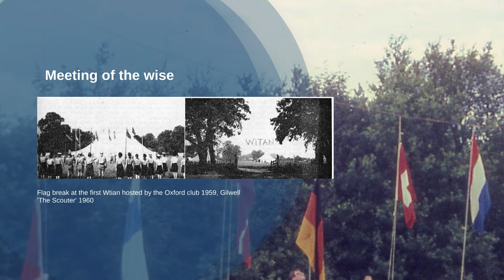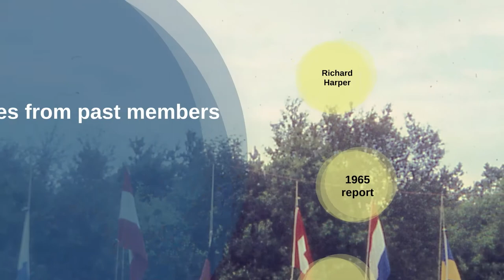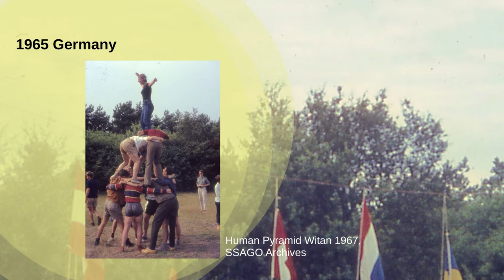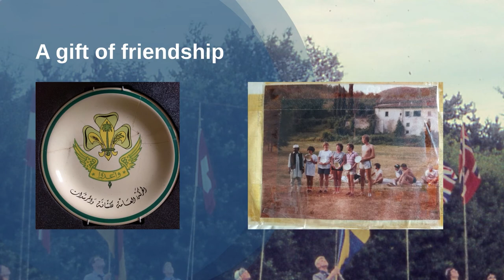Witan Through The Ages Webinar 2020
An interesting webinar about the history of Witan, what Witaneers did and some past members stories.